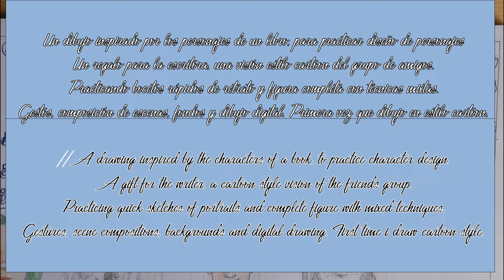El poder de la amistad - The power of friendship [Cartoon - Krita]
El poder de la amistad.
Este dibujo está dedicado a mi amiga Phoebe, la idea del dibujo la tuve hace más de 3 años, pero no sabía como dibujarlo, todos estos años he estado aprendiendo a dibujar mejor para poder hacerlo, ha sido como un reto para aprender. Son los personajes de su libro, quería convertirlos de la imaginación a la línea y el color, para que Phoebe viese a sus personajes en imagen, dándoles a cada uno la personalidad que Phoebe les ha dado en su libro. Como aprender a darle vida a un sueño, Phoebe es muy buena persona y me encanta como escribe, con muchas emociones, sus historias se sienten, se viven, yo quería apoyarla en un proyecto tan bonito.
Ha sido un proyecto muy bonito de dibujar, es la primera vez que dibujo en estilo cartoon. El dibujo tiene muchas cosas que se pueden mejorar, pero para mi es todo un mundo todo lo que he aprendido gracias a él y la creatividad de Phoebe.
La música la grabé directamente en el piano, y luego edité las ondas para distanciarlas y que sean como ecos, como un baile de alegría, la titulé "El poder de la amistad".
¡Muchas gracias Phoebe!

// The power of friendship.
I made this drawing dedicated to my friend Phoebe, I had the drawing idea more than 3 years ago, but i did not know how to draw it and all these years i have been learning to draw better to can do it, it has been a learning challenge. They are the characters of Phoebe's book, I wanted to convert them from imagination to the line and colour, for Phoebe can see her characters with image, giving them the personality that Phoebe gave them in her book. Like give life to a dream, Phoebe is very good person and I love how she writes, with many emotions, her stories are felt, are lived, I wanted to support her with so beautiful project.
It has been a beautiful project to draw, it is the first time i draw in cartoon style. The drawing has many things that could be improved, but to me is already a world all the things i have learned thanks to it and Phoebe's creativity.
I recorded the music directly with the piano, and then i edited the waves to distance them and they be like echoes, like a dance of joy, I titled "The power of friendship"
Thank you very much Phoebe!